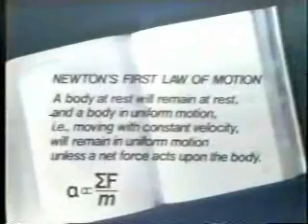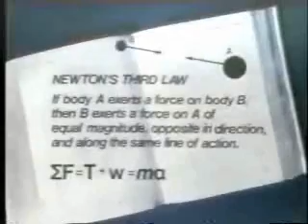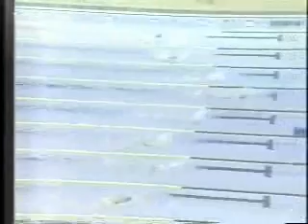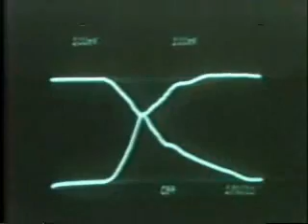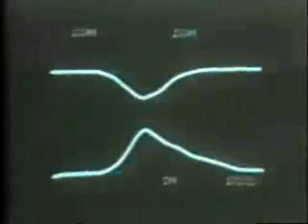Ariel-System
About Ariel Biomchanics Biomechanics Gideon Ariel APAS system ACES Sports Sports Sciences Exercise Physiology